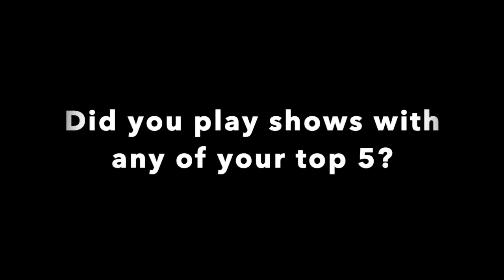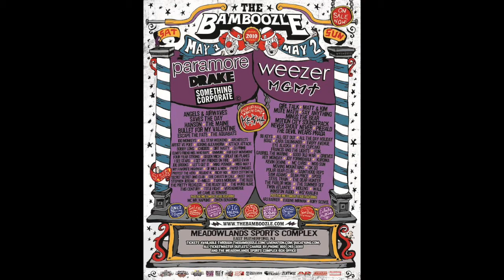Episode 29: Interview with Spose (Rapper, Record Label Owner, Podcaster)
In our 29th episode, we’re joined by rapper Spose. In addition to rapping, Spose also runs his own record label - P Dank. We dig into Spose’s music path —- starting as an indie artist, making the transition to a major label (Universal Republic), and then back to indie with P Dank. Spose has always been one to push the envelope — releasing an album within a video game app, writing and recording an album in 24 hours (with a full band), and many others. This conversation underscores Spose’s ability to continue to move the needle in an industry where creatives are often held back by the machine. All of this has manifested into more than 200,000 monthly listeners on Spotify (you read that right. listeners!) This was a kick ass conversation that we really enjoyed. (On this episode: (0:00) Episode and guest introduction. (2:36) Interview with Spose starts. (77:15) Post interview thoughts and reaction to the episode).

Check out the video for the song "Off-Road" featuring The Mallett Brothers Band heard at the end of the episode here:

Music used with permission from Spose/P Dank Records